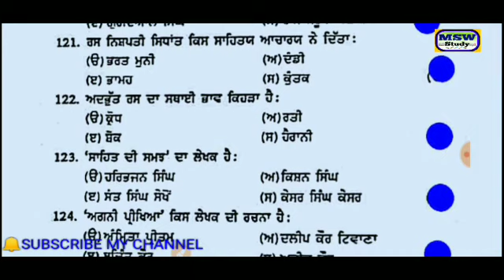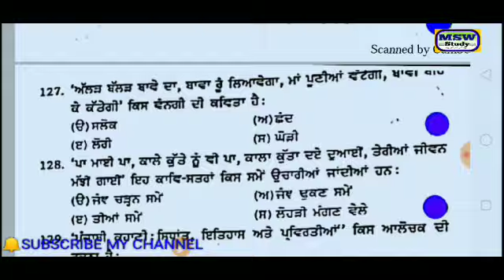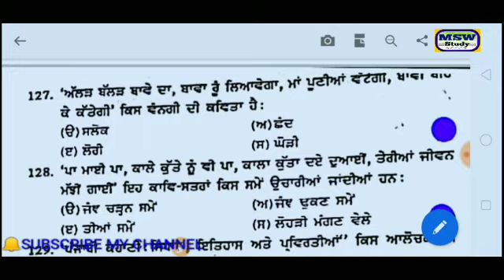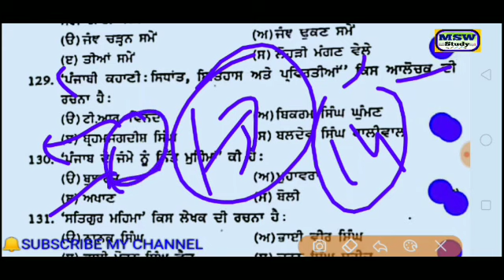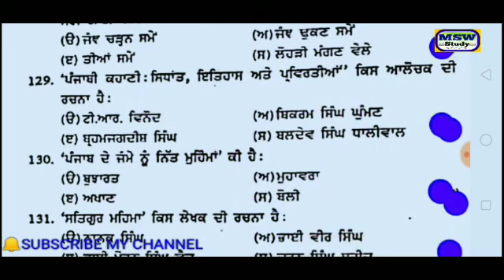Punjabi master Exam/5000 questions series/pdf notes available by msw study for job